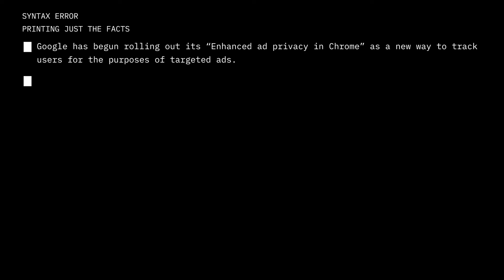Google Chrome Lovingly Spies On Your Browser History and It Would Like a Word With You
Orwell is the official news publication of the world's most successful and beloved Supreme Leader, the all-seeing and all-knowing Big Brother. This is the only truth-
SYNTAX ERROR
PRINTING JUST THE FACTS

*Google has begun rolling out its “Enhanced ad privacy in Chrome” as a new way to track users for the purposes of targeted ads.
*Instead of tracking the websites you’ve visited via cookies, this approach uses Google’s Topics JavaScript API to track your browser history to learn your interests.
*The new scheme, developed after Firefox and Safari blocked cookies, gives users a choice between clicking “Got it” or “Settings,” where they can choose to turn off three tracking methods.
*These include Ad topics, which use browsing history for personalized ads, Site-suggested ads for visited websites to suggest ads on other sites, and Ad measurement to allow sites and advertisers to share user data.
*While many believe this could be intrusive, Google emphasized that topics are locally determined, stored for only three weeks, and shared without involving external servers.

Sources: Search Engine Land, The Washington Post, and Bleeping Computer.